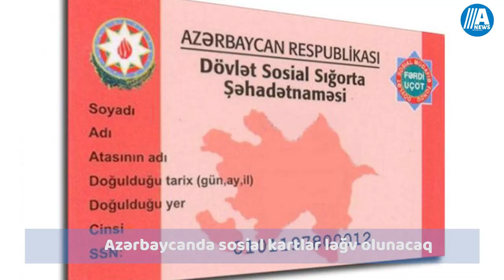Xəbər anı: Azərbaycanda sosial kartlar ləğv olunacaq